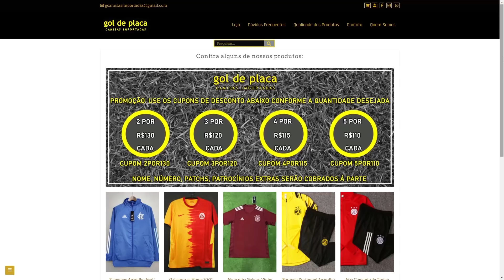FIFA 22 | 🔥 TIREI UM DOS MELHORES JOGADORES RTTK NA PREMIAÇÃO DO FUT CHAMPIONS || LINKER